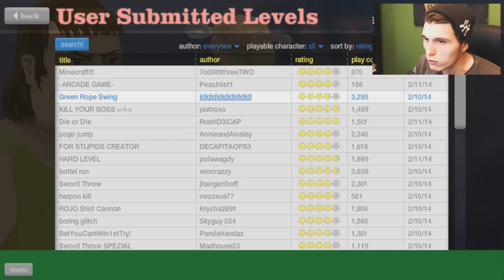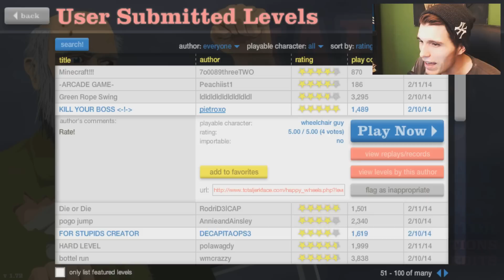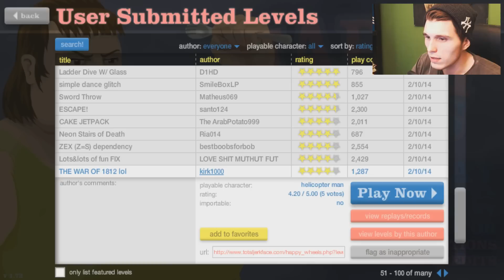SO WERDEN BURGER GEMACHT! ✪ Happy Wheels #259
NOM NOM NOM NOM !!
♦Für aktuelle News,Bilder und vielem mehr!